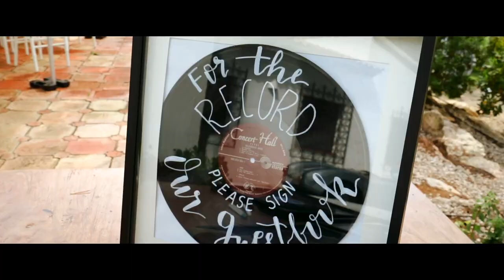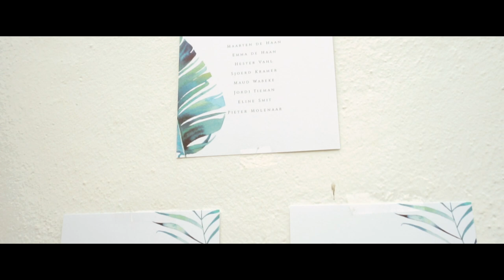Emma & Maarten's Wedding in Moraira | WeddingHighlight Film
Emma & Maarten opted to do a first look meaning that we spent the morning with them exploring some of the epic scenes in Moraira before we went back to celebrate the wedding with the rest of their family & friends.

Flowers: Fiona's Flowerpower

(2) Sony a7III
Sony a7II
GoPro HERO9 Black
Sony FE 35mm f/1.8
Sony 85mm f/1.8
Tamron 28-75mm F/2.8 Di III RXD
Sony 16-35mm f/4
DJI Drone
Godox TT685II S
Godox xPRO - S
Video Light
SD Cards

AUDIO GEAR
ZOOM H4nPro
RØDE VideoMic Pro
RØDE VideoMicro
RØDE SmartLavPlus

EDITING GEAR
SSD DRIVE
HARD DRIVE
BACK UP HARD DRIVE